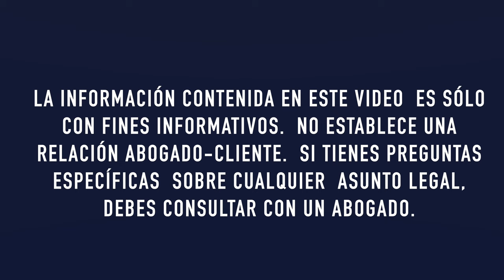Preguntas y respuestas. Todo sobre TU PROCESO MIGRATORIO con los